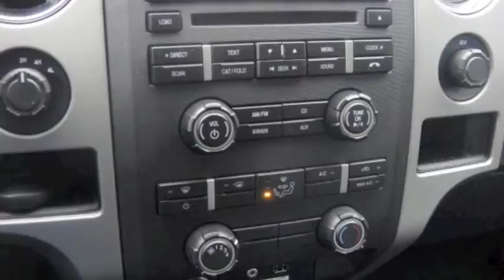2011 Ford F-150 XLT $31,900